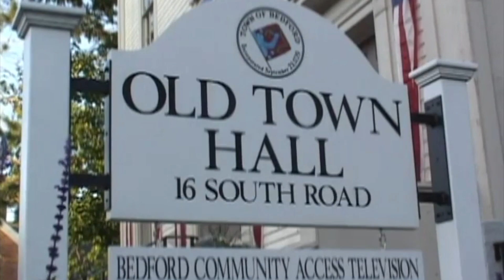Bedford Common - Davis School Building Project